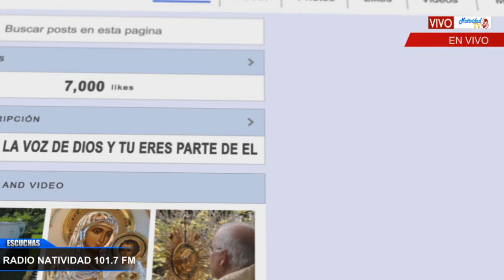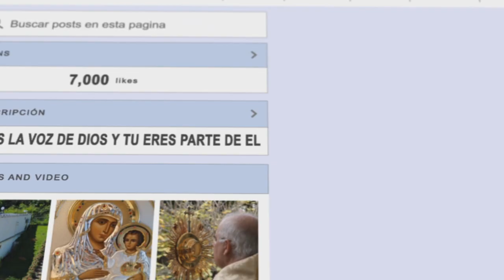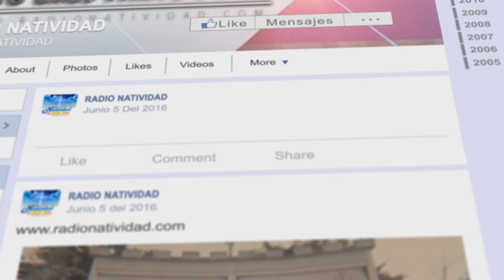DE FIESTA EN EL CIELO | EL TONTO QUE CONSTRUYO SOBRE LA ARENA (Mt. 7,26) Ali Méndez /Lunes, 27/05/24